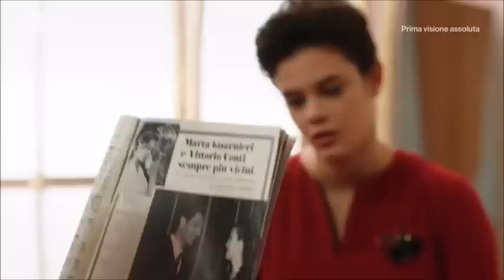Il Paradiso delle Signore 3 - Puntata del 07/01/2019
Umberto Guarnieri scopre che Marta sta vivendo insieme a Vittorio e intende costringerla a tornare a casa per evitare uno scandalo. La ragazza, però, è più che mai decisa a ottenere la sua indipendenza e cerca un appartamento dove potersi trasferire. Nicoletta è sempre più stressata dai preparativi del matrimonio e Riccardo non riesce a starle vicino quanto dovrebbe